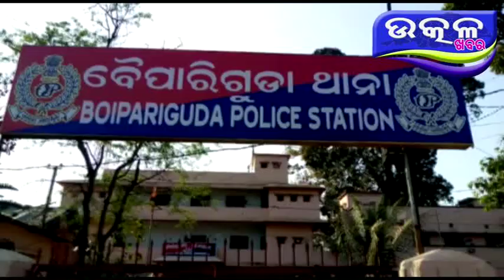ବୈପାରୀଗୁଡା ରେ ସହୀଦ ସପ୍ତାହ ପାଳନ ଯୋଗୁଁ ଗାଡି ମଟର ବନ୍ଦ - Ajira Odisha Utkal Khabara